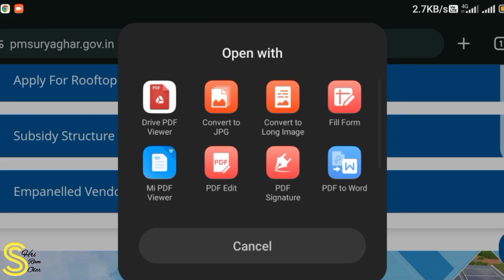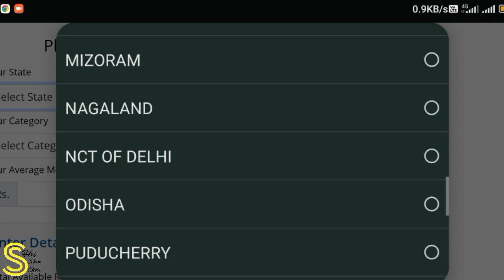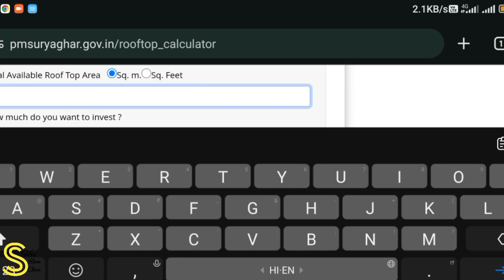PM Surya Ghar Muft Bijli Yojna 2024 kya hai? see the details.